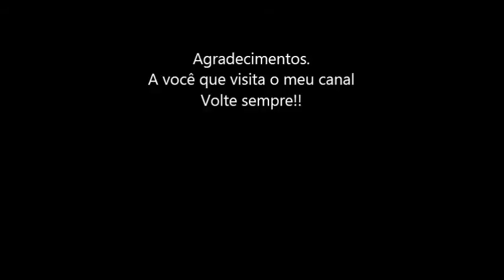Voo 2788 da Azul Linhas Aéraes em 04/03/2015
Voo 2789 da Azul Linhas Aéraes em 04/03/2015